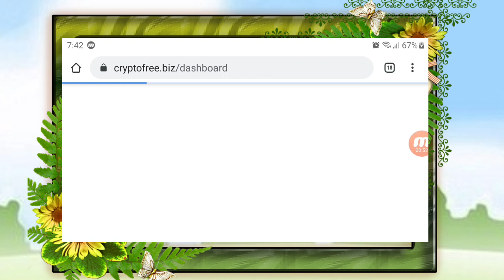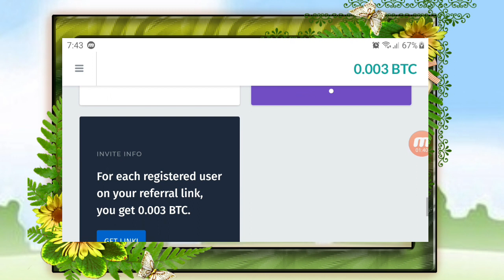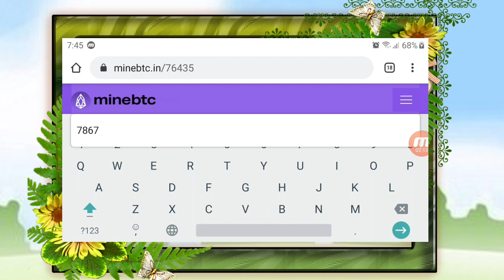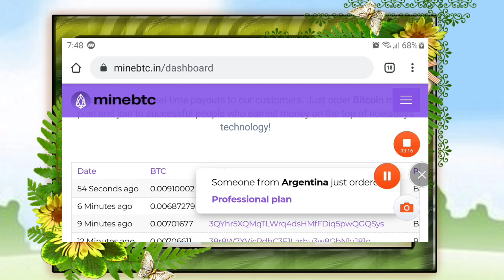New 2 free bitcoin could miniing sites 2019. Free payout free bonus 0.003.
Bitcoin Could Mining Sites

Hello Dosto
Aaj ki is video me janege

New top 2 Free Bitcoin Could Mining Sites 2020 .
by RShelp

Ravindra kumar
Rshelp
If any queries WhatsApp number is